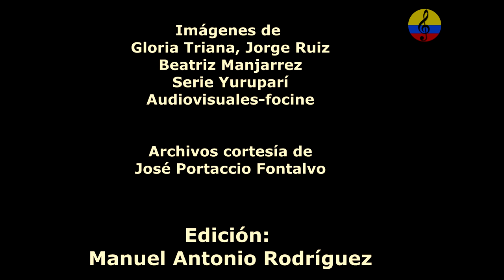Historia del Carnaval de Barranquilla, Carlos Franco, Patrimonio de la Humanidad, X parte, 1984